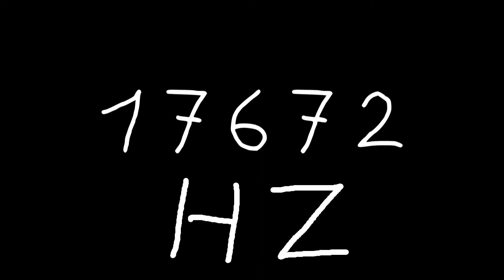17672 hz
Just sound.

chords
sounds
noise
tone
noises
tones
audio
wave
waves
sin
sine
sinus
sinoid
heart
heartbeat
resonancy